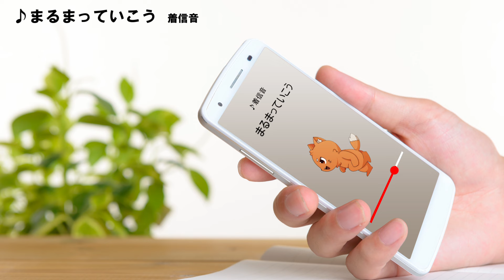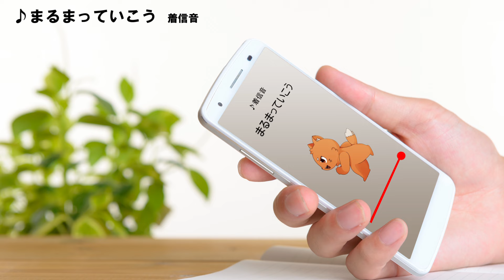【ストグラ自作曲】 花沢まるん 着信音／♪まるまっていこう 【ズズ／GTA5】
┃ゼルダの伝説オタクちゃんねる

┃アンダーテイル
┃RUST